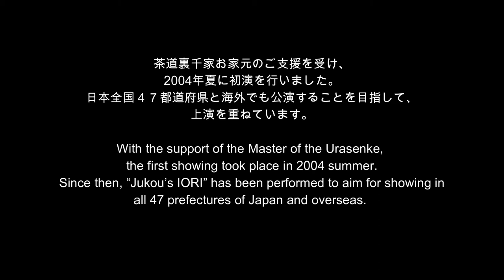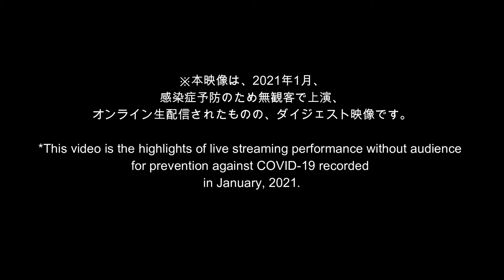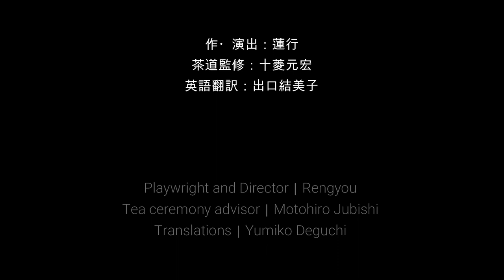『珠光の庵〜遣の巻〜』／ “Jukou's IORI -the messenger's account- ”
劇団衛星『珠光の庵〜遣の巻〜』
Eisei Theatre Group  “Jukou's IORI -the messenger's account- ”

演劇と茶道を融合させた「お茶会演劇」。
『珠光の庵』は、京都を拠点に活動を続ける『劇団衛星』が贈る、一風変わった演劇公演です。

※本映像は、2021年1月、感染症予防のため無観客で上演、オンライン生配信されたものの、ダイジェスト映像です。

A play fusing together tea ceremony and acting.
Jukou's IORI is a play with a slightly different taste, brought by the Kyoto-based Eisei Theatre Group.

 *This video is the highlights of live streaming performance without audience for prevention against COVID-19 recorded in January, 2021.